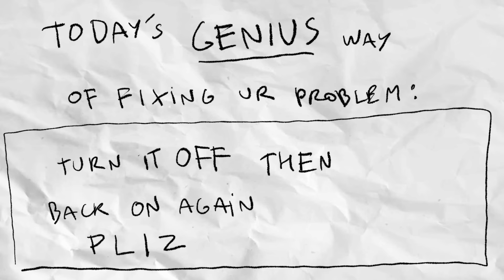Vanoss Animated Scribbles - Lui Story Time, Indian Minecraft Tutorial, Dubious Liquid